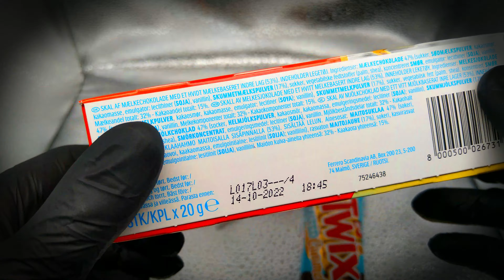Satisfying Video | Unpacking KINDER | Candy Killing | 4K Boosted ASMR😍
Oddly Satisfying Video with Closeup Unboxing/Unpacking Candy (+Candy Killing) and Boosted ASMR Unpack Tingles

KINDER vs. SKULL - Which one Wins?

CandyKillerMonster hate?/love? + unpacks/unbox all sorts of candies, treats, lollipops, biscuits, chocolate bars and other sweet/not so sweet things and kills/destroys (or tries to) them by eating, crushing, smashing, cutting, demolishing, annihilating, exterminating, shattering, busting…